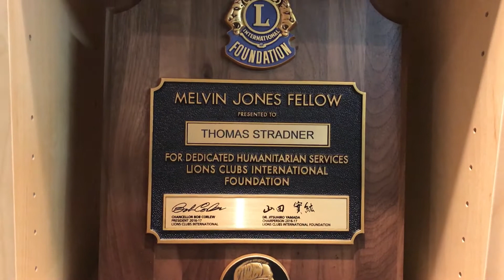Niemals aufgeben | BUSINESS VLOG | FMW #115 | Thomas Stradner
Ein neues Business aufzubauen ist harte Arbeit. Es braucht Unterstützer und das braucht Zeit. Zeit, die man mit Warten verbringt, um dann doch eine Ablehnung zu erhalten.  Wenn Plan A nicht funktioniert, gibt es noch 25 weitere Buchstaben im Alphabet und genauso viele Möglichkeiten.

Mein Name ist Thomas STRADNER, Unternehmer und Speaker aus Österreich. Auf meinem Kanal gebe ich Einblick in meinen Berufsalltag als selbstständiger Unternehmer. Meine Mission: Ich möchte mein Wissen weitergeben und andere Unternehmer in ihrem Vorhaben unterstützen.

Seit Anfang 2015 begleitete ich mich mit der Kamera und veröffentliche jede Woche mein Format „Follow My Week“. Hier könnt ihr hautnah dabei sein, ob im Home Office oder bei meinen Außenterminen und miterleben, wie ich mein Unternehmen aufbaue. Ich nehme euch mit hinter die Kulissen, gebe wertvolle Tipps in den Bereichen Networking, Finanzen und Sales & Marketing und teile ganz ehrlich meine Erfahrungen und Fehler, aus denen ihr als Unternehmer lernen könnt.